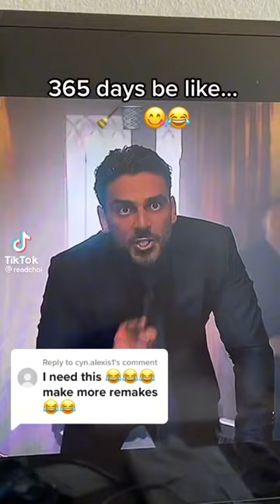365 days be like… 🤣🤣😂😂🤣🤣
Welcome to the funny and entertaining Read Choi's Official YouTube Channel!
~With love and smile~